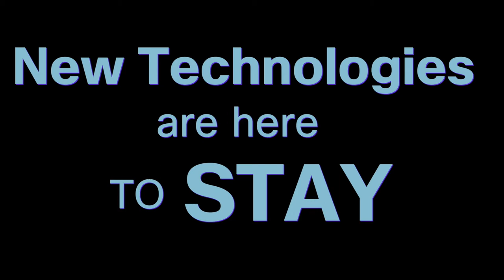Cisco DevNet Create 2018 - A Great Experience!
This is a short video showing some highlights from DevNet Create 2018.

Video created by Chris Oggerino